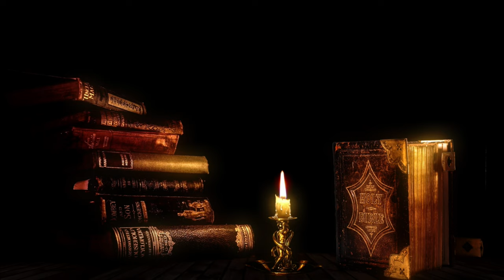Free No Copyright 4K Bible Books Candle Glowing Flame Light Effects Relaxing Peaceful Screensaver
These are Free and No copyright original videos that I've designed, created, edited and produced myself to share as backgrounds for music videos, Meditations, and scenic relaxing Screensavers as well as for other content creators on other Internet Platforms. If you'd rather use your own music, Simply mute the video clip in your video editor and add your own track. You can help me reach more people by sharing my channel link in your projects description if you decide to use any of my content. linking back is greatly appreciated and allows me to gain more exposure.